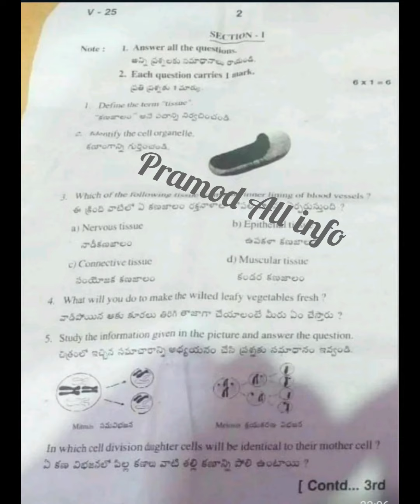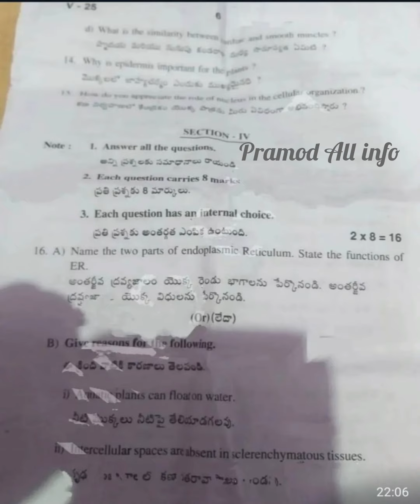9th class SA-1 Biology 💯👍 Real question paper 2023-2024 💯👍💯👍💯👍 Real